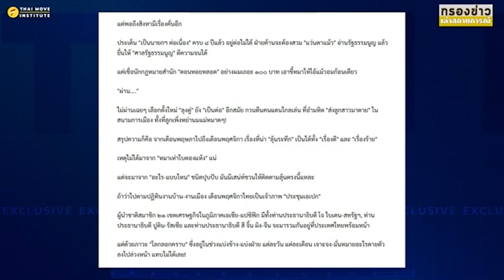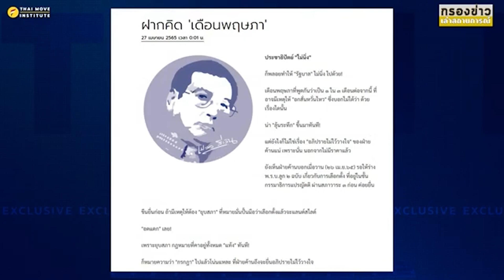ถอดรหัส ' นายกฯสำรอง '...ลุงป้อมหมายถึงใคร?